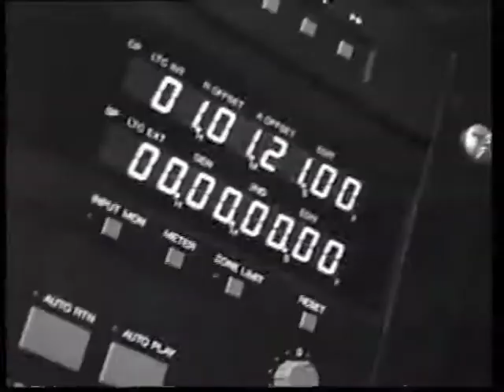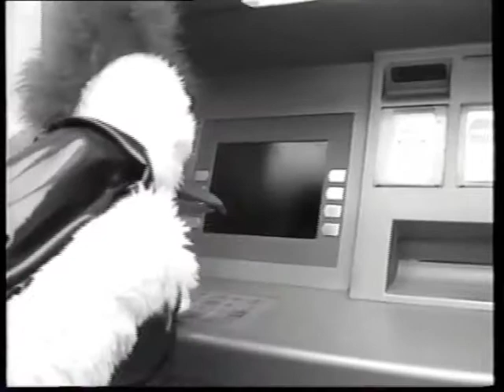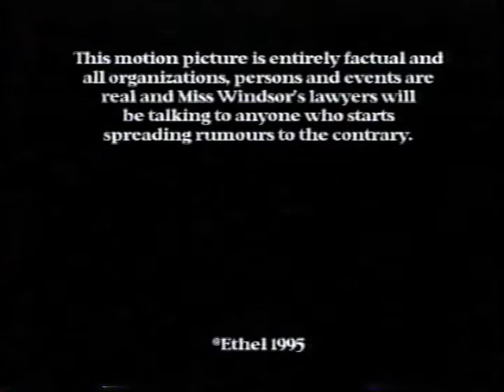Lady Ethel Windsor - Warrington A-ha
Lady Ethel Windsor stars in Warrington A-ha. This was her first attempt at breaking into the music business - however, to the relief of a large number of people the music business quite wisely fought back. It should be noted though she's not the sort of woman to give up easily.

Apologies for the video quality - the tape this was taken from was a fifth generation VHS copy of a fifth generation Betamax tape, which was found at the bottom of a Norwegian coal scuttle. The audio has been slightly tidied and de-hissed but the picture, I'm afraid is as it is. Lady Ethel sends her apologies for this fact.

If you have any questions for Lady Ethel please leave them below and she will be happy to answer them personally...

With apologies to the Goodies for nicking their idea!